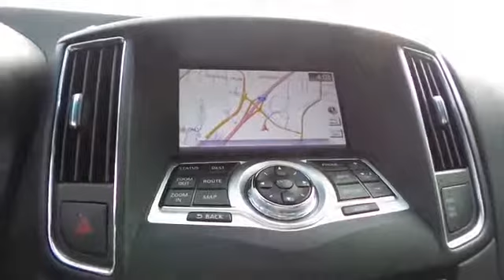p2015 maxima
NOTITLE